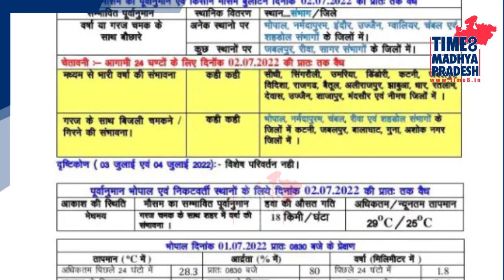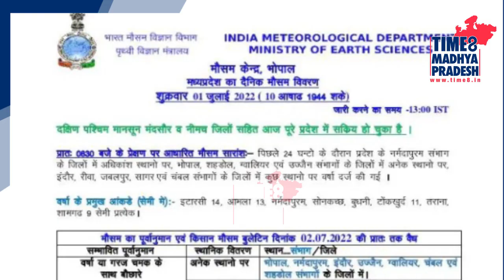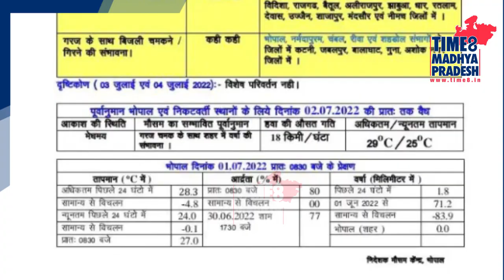3 वेदर सिस्टम एक्टिव, 18 जिलों में भारी बारिश का अलर्ट, 5 संभागों में बिजली गिरने की चेतावनी TIME8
3 वेदर सिस्टम एक्टिव, 18 जिलों में भारी बारिश का अलर्ट, 5 संभागों में बिजली गिरने की चेतावनी TIME8 MADHYA PRADESH